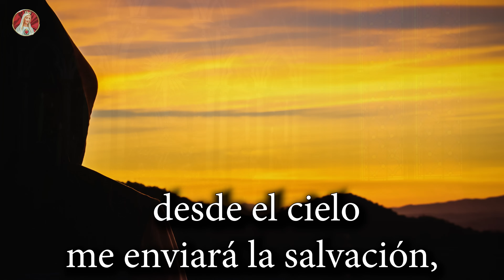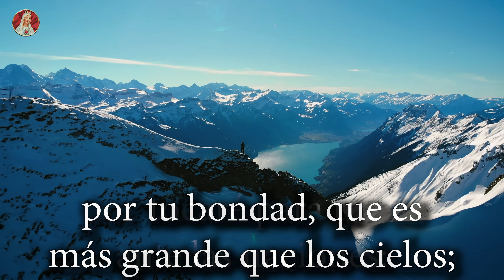SALMO 56 - Oración contra los enemigos del alma.